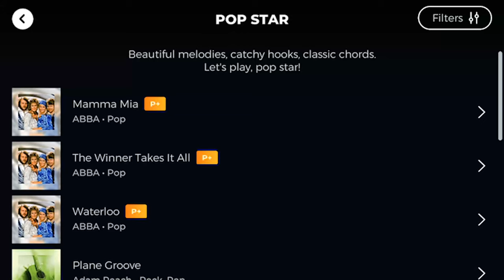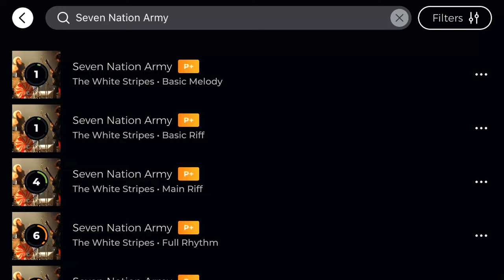A beginner guitarist's thoughts on Yousician Premium+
[ENG, KR AUTO SUB] I've been learning how to play guitar for a couple of months now using Yousician, and wanted to give the premium version a go.

Long story short, I loved playing songs I know, even if they were scaled back massively due to my limited playing skill. With that considered, I reckon the free version is enough a pleb like me to learn and enjoy.